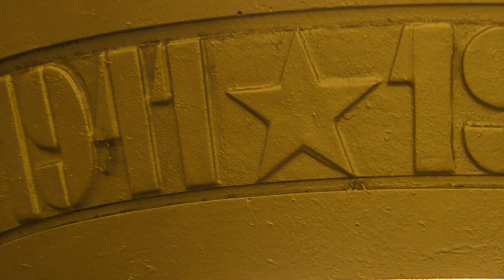"Уже закрыта на капитальный ремонт!" Метропоезд "Номерной" (81-717/714) №404 на ст.м.Ладожская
Метропоезд "Номерной" (81-717/714) (Приписан в электродепо ТЧ-3 "Московское" Петербургского метрополитена) маршрут №404 -
"Спасская - Улица Дыбенко".

Останавливается на ст.м."Ладожская" Правобережной Линии (ПБЛ,М4) Петербургского метрополитена.
Российская Федерация,Санкт-Петербург.
26.II.2023